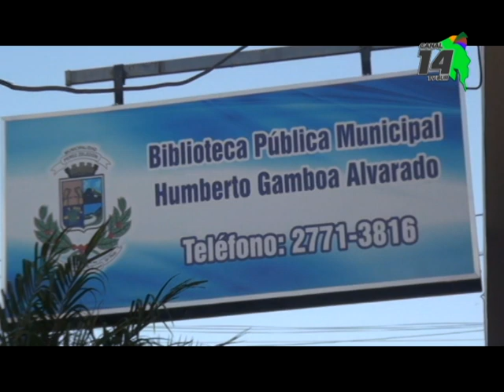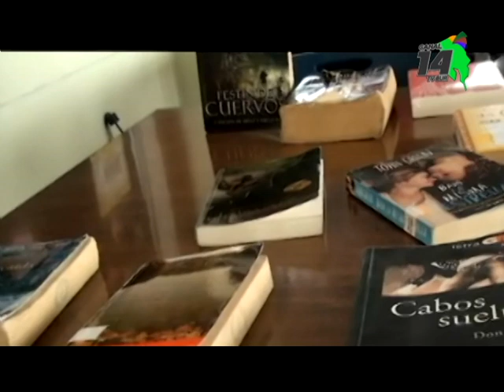Cierran por un mes la Biblioteca Pública Municipal de Pérez Zeledón